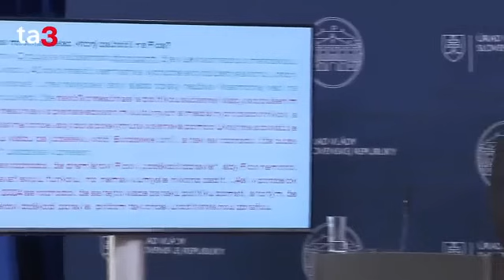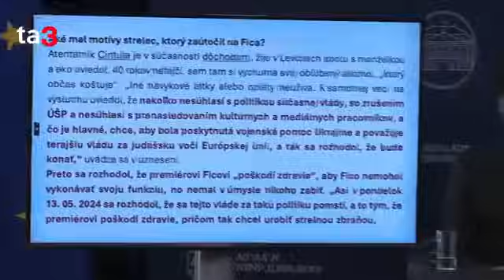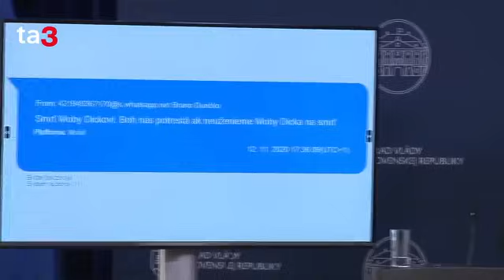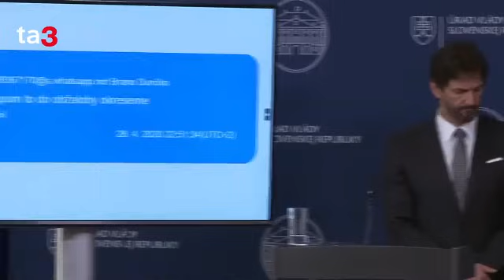TB R. Kaliňáka a B. Suska - TÉMA: Dosť bolo čakania. Konáme!